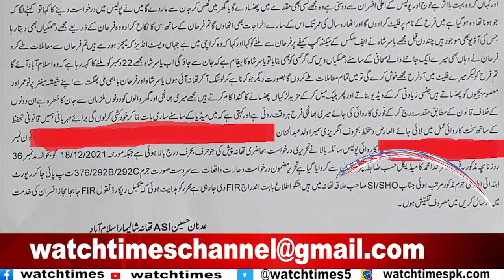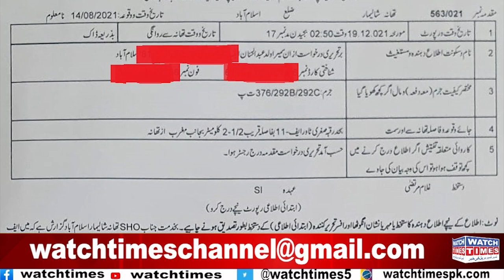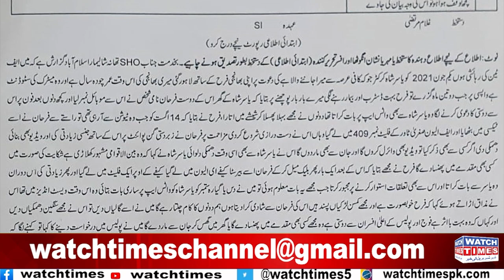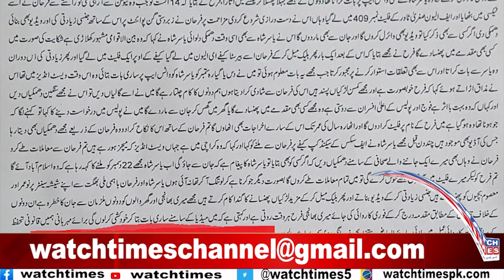Yasir Shah Scandal in Islamabad | Ziyadti Allegation FIR Against Yasir Shah & his Friend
Yasir Shah Scandal in Islamabad Ziyadti Allegation FIR Against Yasir Shah & his Friend Pakistan cricket team leg spinner super star Yasir Shah in trouble